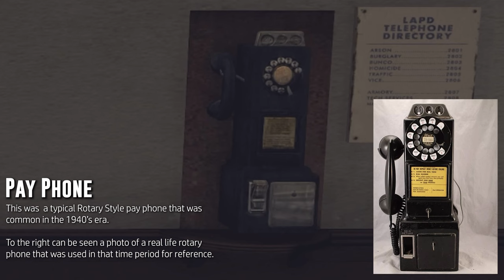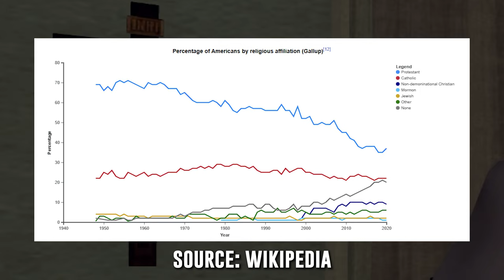L.A. Noire (2011) | Walkthrough | Police Station, Hospital & Area | Ambience Sounds | History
In this video, we walkthrough the Central Police Station in Downtown, the nearby hospital and the surrounding area, we also take a look at different things within the world and and explanation of the meaning is at the end of the video, if you really like history (like me), then this video will be interesting for you!

There are many things in the L.A. Noire that are there to fit the 1940's era, with some research about said objects, you can find a lot about different things and their histories and origins, these small details are what made L.A. Noire a really good game.

Chapters:

00:00 - Central Police Station
13:10 -  Central Receiving Hospital
19:21- Central Police Station
28:33 - Outside
29:05 - Central Receiving Hospital 2
31:41- Walking around the Area
37:34 - History Lesson

history,
history channel,
history documentary,
la noire
la noire walkthrough
walkthrough la noire
la noire 2